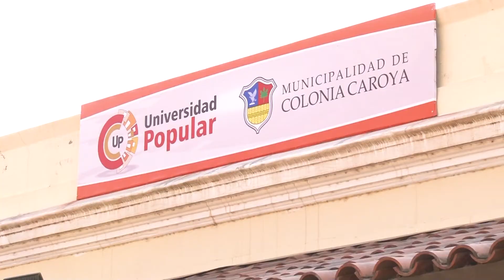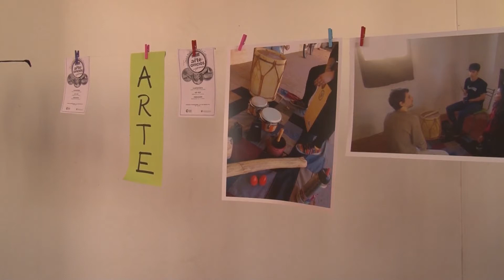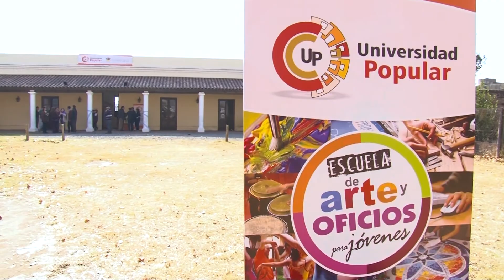INAUGURARON LA ESCUELA DE ARTE Y OFICIOS